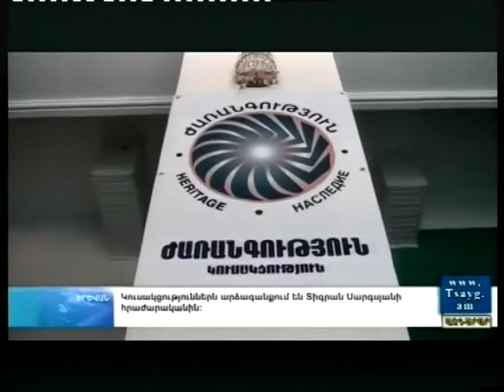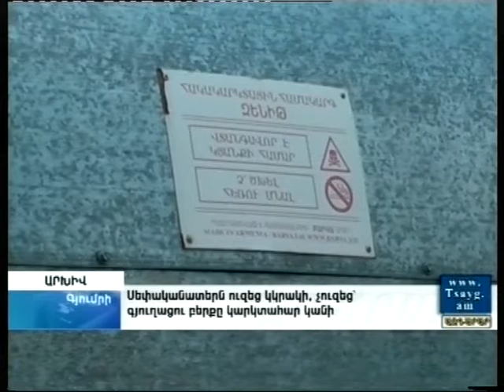Ազդարար 04.04.2014, -Tsayg.am-